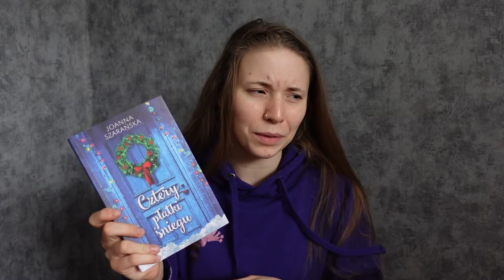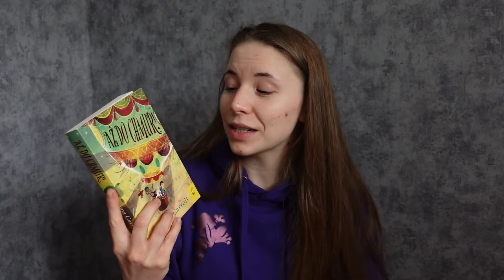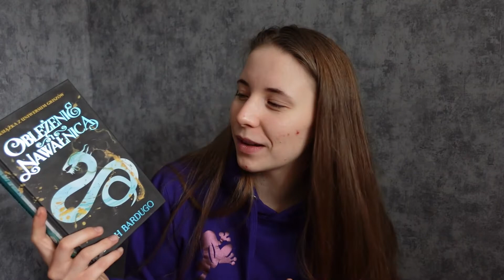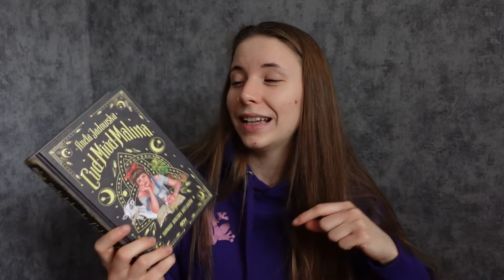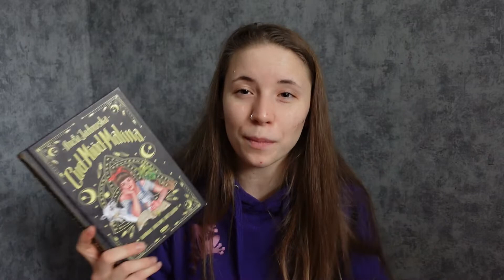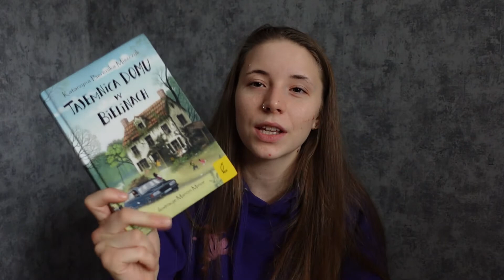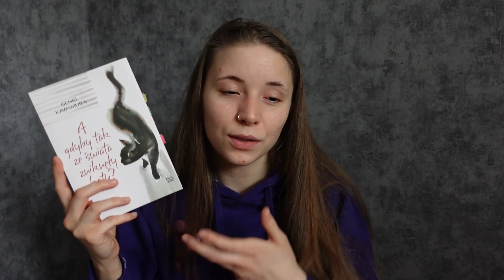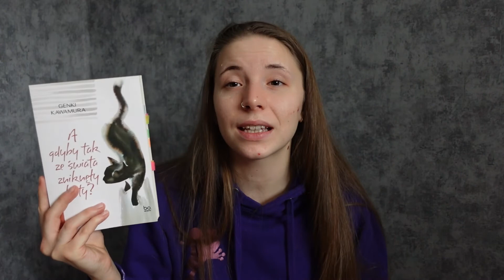REKORD! - wielkie podsumowanie styczniowego czytania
Hej!
W tym miesiacu przeczytałam sporo książek! I totalnie się nei spodziewałam! I o dziwo z tego 3 są z literatury dziecięcej, któej daaaawno nie czytałam!
Koniecznie dajcie znać w komentarzu jak wyglądał wasz czytelniczy styczeń! ;)

GoodReads: @popwiadomo